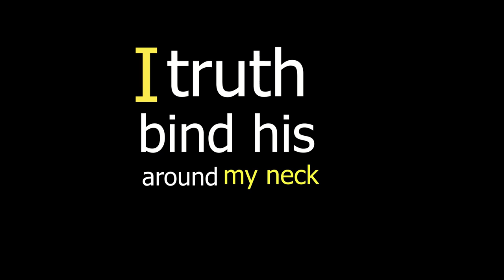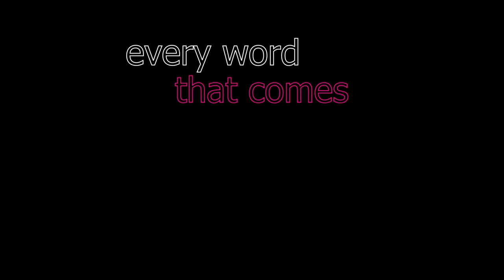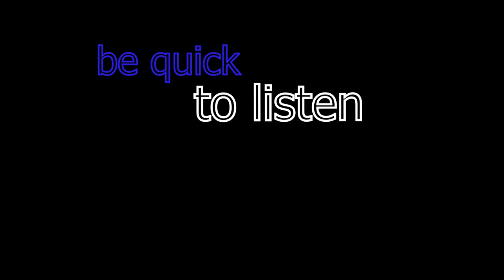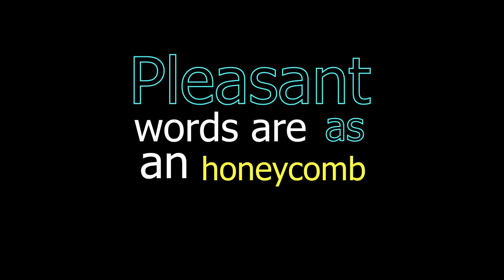Best Christian Pop Songs by Against Deception song Honeycomb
Best Christian Pop Songs Against Deception music can be found on Spotify i tunes amazon, i heart and Pandora radio, and over 250 streaming platforms and radio stations

0:13 - memory blessed
0:36 - sweet to the soul
0:55 - delight in his glory
1:42 - the tongue has power
2:08 - offend
2:47   pleasant words
3:04   health to bones
3:25 - Outro

One of the most popular genre of music is Christian rap. The best Christian pop songs for rap are the songs that have some Christian lyrics and content but are also catchy and memorable. Rap or Rapping is mainly used by people from the inner cities of America to people from the suburbs. It is all about how you can make a song catchy and memorable, but it should also be short and sweet. This makes it easy for people who listen to rap to repeat it over again, making their favorite song.

As a matter of fact, some of the best Christian pop songs have a very catchy vibe but are not so long. You will notice that there are a lot of artists who have a very catchy tune but are not so long like Eagles. So if you want a song that is catchy but not too long then listen to albums from groups like: Pentatonic or Skid Row. These groups have songs that are not so long but still pack a punch.

There are some groups like Hillsong Young and The United Kingdom that have hit songs that have been radio hits. If you look at the song lyrics, you will note that they are about love and spirituality. Their best Christian pop songs include "Blessings", "Hallelujah Money" and "I'm Forever Blowing Bubbles". These songs are very meaningful to the listeners. They also have great beats and ugliness, which make these songs memorable.

Another group that is worth mentioning is Jeremy camp. They are known to have very unique Christian songs that will make you think. Their latest single called "Love is in the air" has a very catchy line "Where have you been hiding while all your friends are here?" This single has gone on to be their number one hit. It's a very emotional song, which is sure to touch your heart.

When it comes to DJing, you will definitely want to listen to the best Christian music groups. The best ones in my opinion are The White Room and The Specials. These are two great to teams that know what they are doing. If you have ever been to a christening party then you will know who I am talking about.

The best Christian songs should have a decent length. Some people might only listen to songs that have a lot of length to them. However, most people only stick to songs that are very short. If you go with songs that are very long, then you might get bored after a few minutes.

You can listen to songs that have influences from The Beatles. We all know how good The Beatles are at creating unique and amazing music. Now, thanks to a John Mullins you don't have to be disappointed by the best Christian songs coming out.

All of these songs are great and you should definitely hear them. As long as you can make it through the first verse without thinking about who is going to sing it, then you will surely love listening to the best Christian songs. You might even start learning more about the music from other artists and create your own unique set of worship songs. Remember, the songs should be uplifting and make you want to be involved with the whole worship process.

In fact, some of the best Christian songs are written by famous Christians and have great messages to share. For example, "Glory To God in the morning" by James Earl Jones has an excellent message to share. It's one song that you will not want to miss and will certainly make you feel like you're on a mission.

So whether you're into rock or hip-hop, heavy metal or classic spiritual songs, you should absolutely look for the best Christian songs and listen to them. If you feel like you can relate to any of the lyrics, then they're good to start with. There are so many things you can learn from these songs such as peace, hope, and God love. They can really help you and make you feel good inside. Just remember to listen to the lyrics and to have faith in what the artist says.

There are so many great artists out there that have beautiful lyrics and music to match every taste. Ben Cantelon has created a song style that matches the bible story delivery. Listen to Hillsong Young Boys and "Love is a Dream" for two very different song styles that you will love to hear. Enjoy!